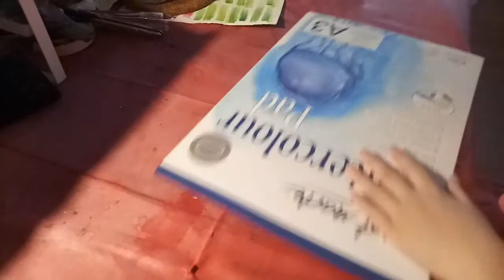Easy Watercolor Shapes Painting | Kids Easy Art Ideas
Try making this yourself. Get your supplies below:
++ Sennelier Paint Set
++ Mont Marte Watercolour Paper

These are the supplies I used in the video. Happy painting!